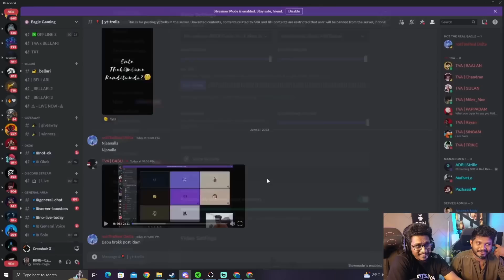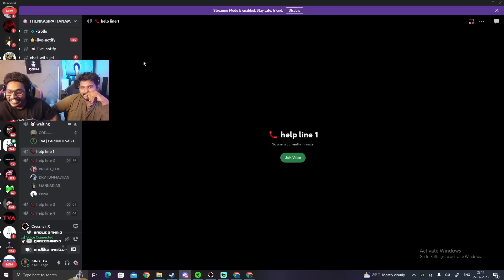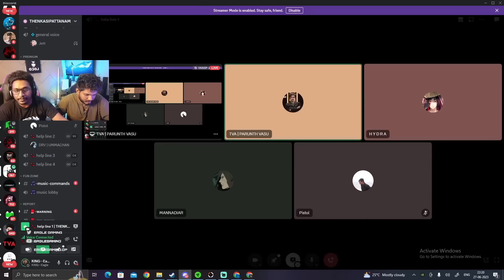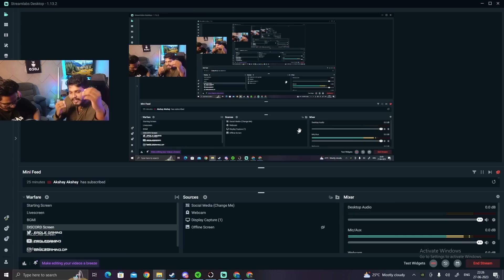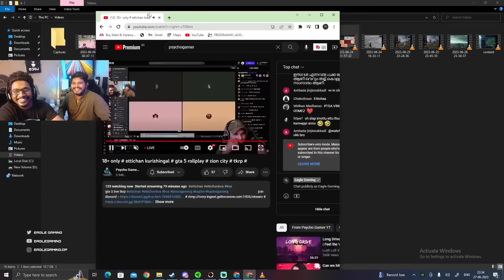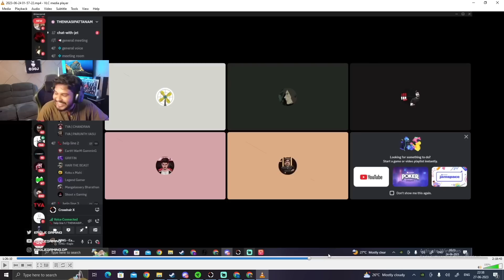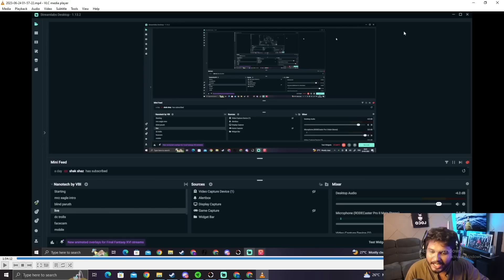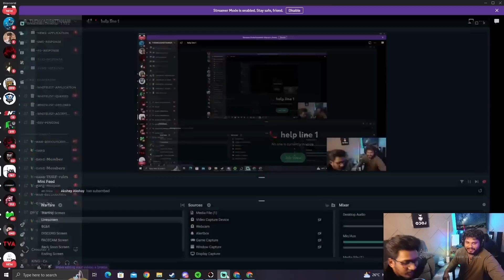BAN DAYS | SOME EXPLANATION FROM EAGLE